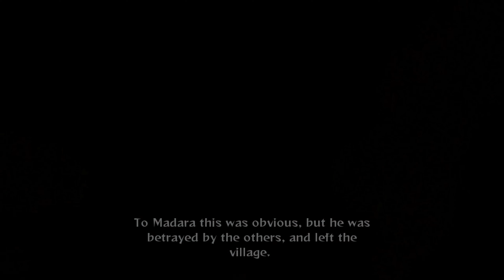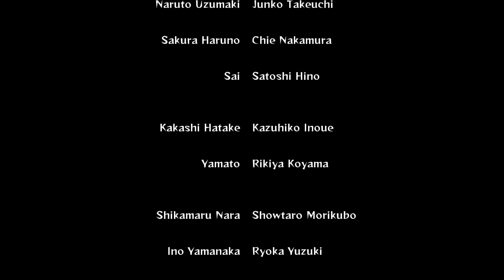Naruto Ultimate Ninja Storm Generations The Tale of Madara Uchiha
PC Specs:
CPU: i7 8700K
Motherboard: Asus ROG Strix Z370-E Gaming
Graphics Card: MSI RTX 2070 8GB
Ram: 16 GB Corsair Vengence RGB 3200MHZ
PSU: EVGA 600w 80 Plus